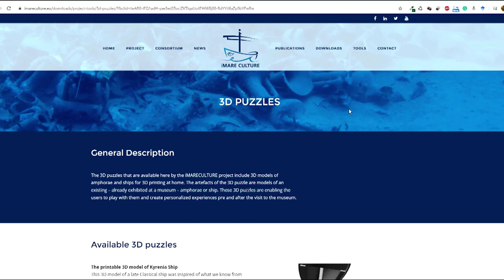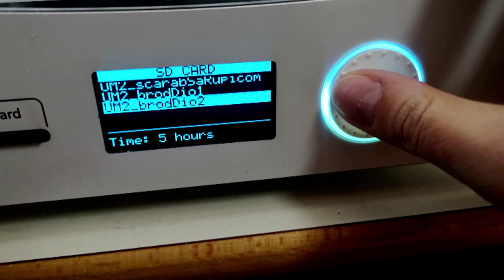How to make a 3D puzzle using the printable 3D model of Kyrenia ship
The 3D puzzles that are available here by the iMARECULTURE project include 3D models of amphorae and ships for 3D printing at home. The artefacts of the 3D puzzle are models of an existing – already exhibited at a museum – amphorae or ship. These 3D puzzles are enabling the users to play with them and create personalized experiences pre and after the visit to the museum.